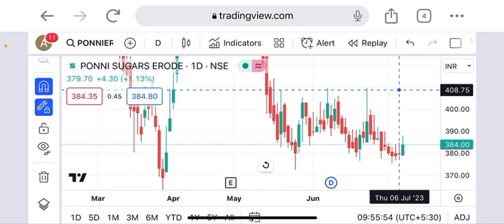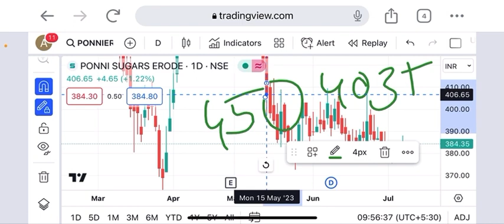Ponni sugar share near term target 400+ if it crosses 403 & trading above 403 for two days 450target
ponni sugar share latest news
ponni sugar share latest target today
ponni sugar share target tomorrow
ponni sugar share price target 2023
ponni sugar share price target
ponnie sugar share latest target
ponni sugar share big breakout
ponnie sugar share
cnbc sugar news
ponni sugars(e) share price
ponni sugar share price
ponni sugar erode share price
news on sugar stocks
news on sugar industry in india
news on sugar industry
sugar company share news
j p power share news
j k sugar share price
jp sugar share price
ponni sugars orissa share price
share price of ponni sugars
ugar sugar share news
news on sugar price
sugar share news today
zee business news share market
ponni sugars news
nse ponni sugar
sugar company share price on nse
ponni sugars share price nse